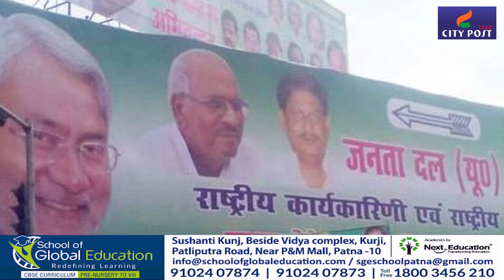JDU के राष्ट्रीय कार्यकारिणी की बैठक आज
लोकसभा चुनाव में मिली बंपर जीत के बाद जदयू के राष्ट्रीय कार्यकारिणी की बैठक रविवार को पटना में होने वाली है. ये बैठक सुबह 11 बजे से बिहार के मुख्यमंत्री नीतीश कुमार के सरकारी आवास 1 अणे मार्ग में शुरू होगी.